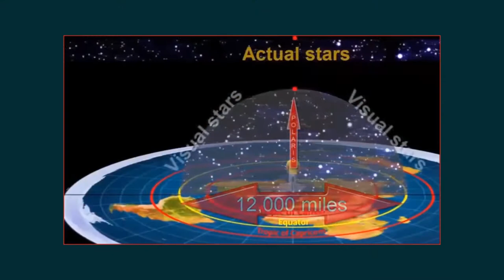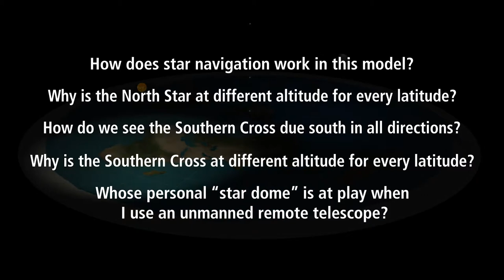Flat Earth Fallacies 3 - The Stars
“Latitude: the angular distance of a place north or south of the earth's equator, usually expressed in degrees and minutes.”

Any astronomer – amateur or professional, any pilot or sailor can tell you the direction of the North Star or the Southern Cross from anywhere in the world, off the top of their heads. How does this hold up in the Flat Earth model?
If the stars are really close, we should be able to calculate the exact height of the North Star, but how would navigation work in this model?

Kindly narrated by my friend Alfred, who lives somewhere in my computer.